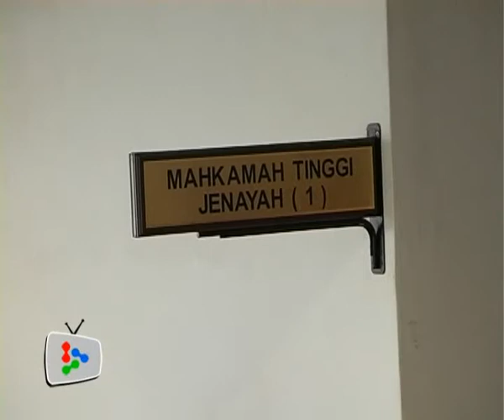Khir Toyo spent RM6mil to renovate mansion, court hears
Former Selangor Mentri Besar Dr Mohd Khir Toyo spent over RM6mil to renovate his bungalow in Shah Alam, the High Court heard Thursday.